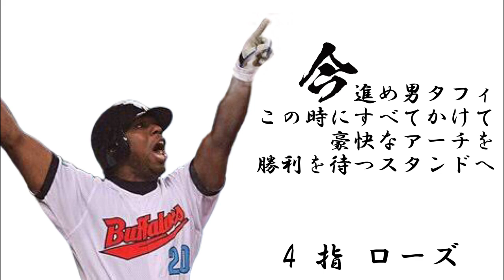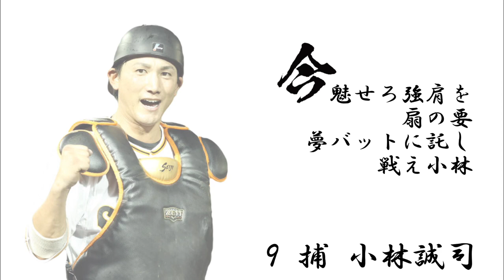今から始まる応援歌 1-9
出口雄大選手に期待していた方、ごめんなさい🙇‍♂️